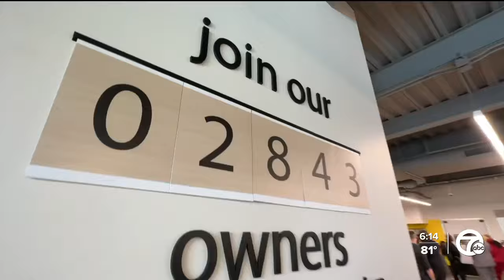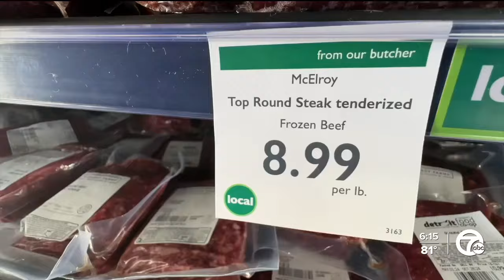Detroit's North End neighborhood now has a new food co-op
The North End neighborhood of Detroit now has a new grocery store. But it’s not your everyday supermarket. It’s a co-operative, owned by the community, for the community.